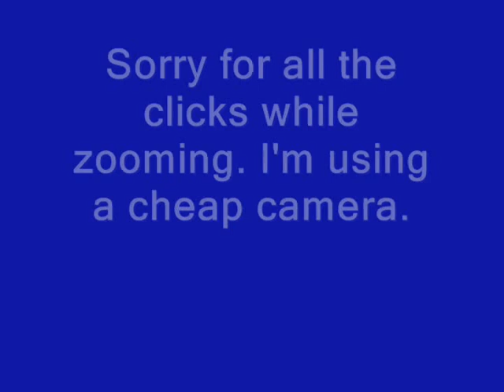Southern California Nature Trail Hiking Animal Footage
Went hiking at my local nature trail, and took some video clips of the animals I encountered. I saw some ground squirrels, tree squirrels, cotton tail rabbits, lizards, water fowl, and turtles.  Also saw a number of birds, but the camera I was using did not have a good enough zoom to view them.